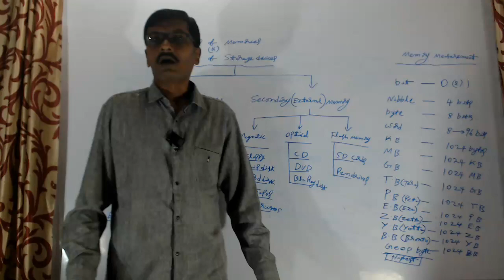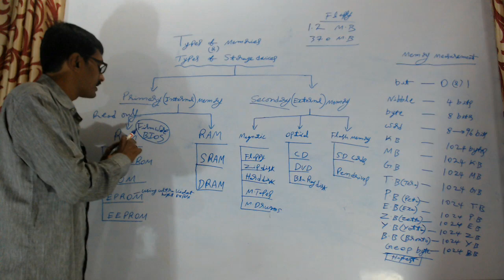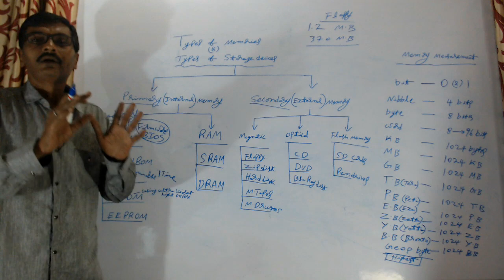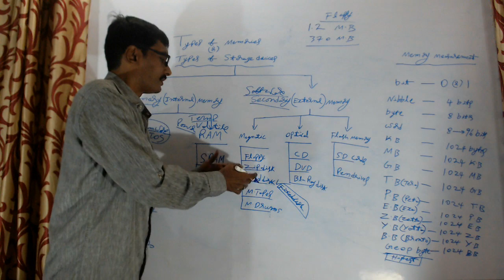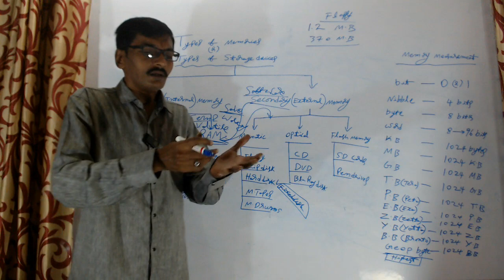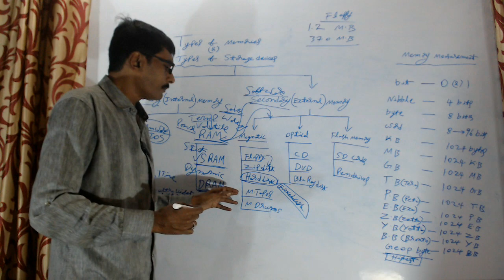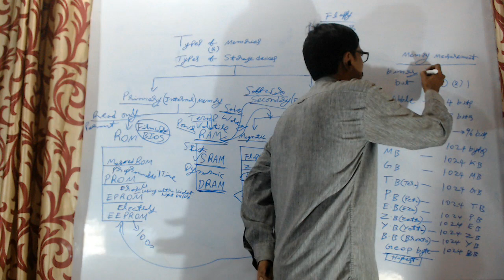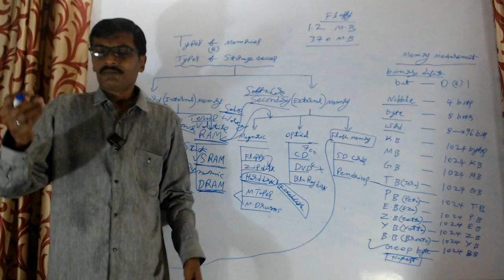Types of Memories(Storage Devices)-Memory Measurement-Computer Basics Full Course in Telugu-Lesson 8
This video is part of Edusoft Learning Systems Computer software training in Telugu video series & Computer Basics Full Course in Telugu.  This video explained by VIJAY KUMAR PARVATHA REDDY. This video explains about Types of Memories(Storage Devices)-Memory Measurement.